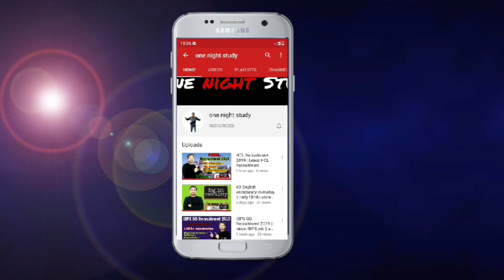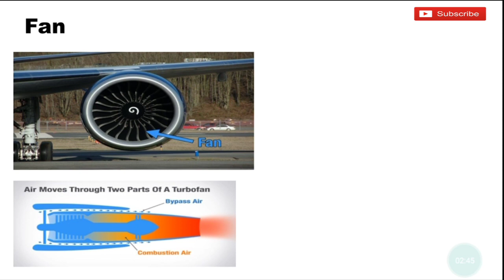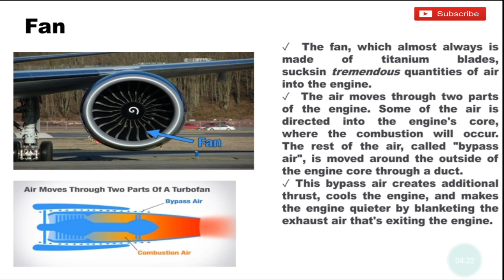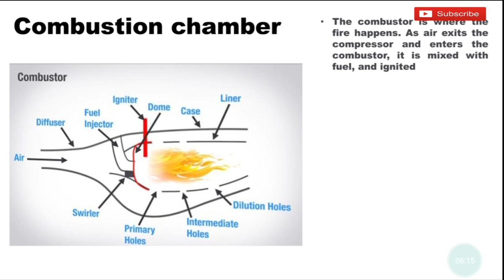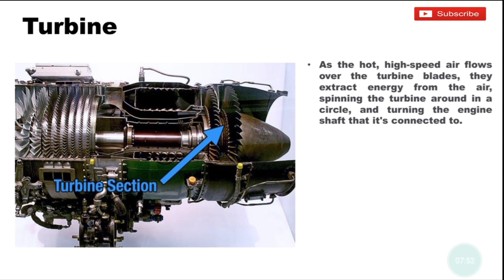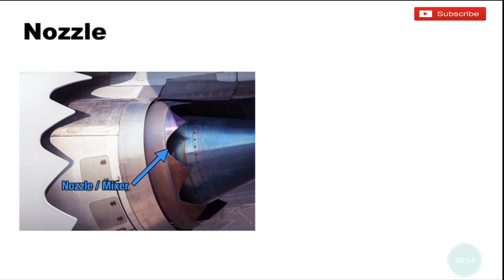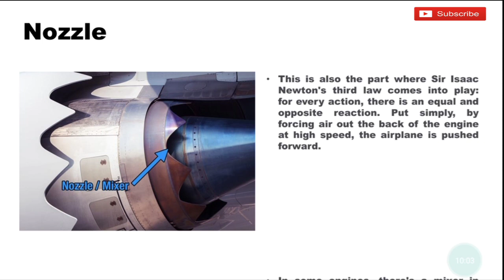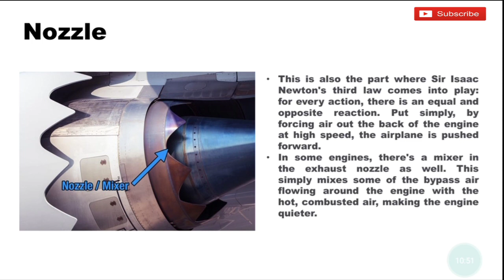Turbofan Engine | working of turbofan Engine | jet propulsion system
hello guyzz I'm Rohit and I make videos on mechanical important topics .
in this video you will get a brief introduction about turbofan engine